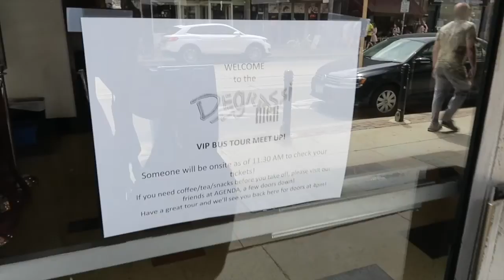MY CRINGEY DEGRASSI ADVENTURES STORYTIME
From The Kids of Degrassi Street to School's Out and beyond, I have a love for all things Degrassi! Includes preview of my extensive Degrassi collection.

Degrassi 2018 Reunion Tour Appearances included:
Allison Hunter - Sara Holmes
Amy Holmes - Jacy Hunter
Caitlin Ryan - Stacie Mistysyn
Diana Economopoulos - Chrissa Erodotou
Erica Farrell - Angela Deiseach
Heather Farrell - Maureen Deiseach
Joey Jeremiah - Pat Mastroianni
Joy Saint-Jean - Lisa Williams
Kathleen Mead - Rebecca Haines
Liz O'Rourke - Cathy Keenan
Mahmoud - Samer Kamal
Michelle Accethe - Maureen McKay
Mr. Raditch - Dan Woods
Ms. Karen Avery - Michelle Goodeve
Nancy Kramer - Arlene Lott
Rainbow - Anna Keenan
Snake (Archie Simpson) - Stefan Brogren
Stephanie Kaye - Nicole Stoffman
Tabi - Michele Johnson-Murray
Tessa Campanelli - Kirsten Bourne
Vivian Wong - Colleen Lam
Voula Grivogiannis - Niki Kemeny
Yick Yu - Siluck Saysanasy
with
Judy Shiner
Kathryn Ellis
Yan Moore